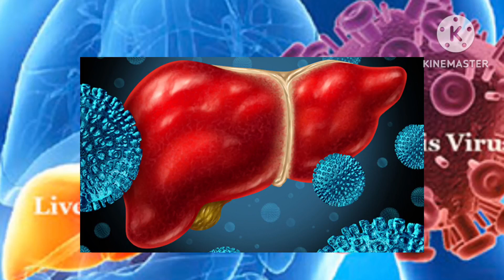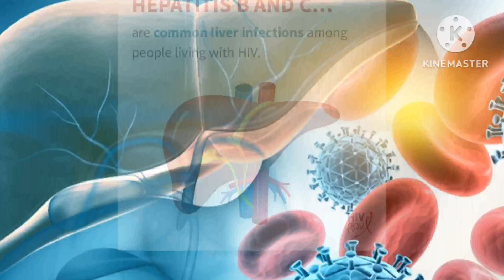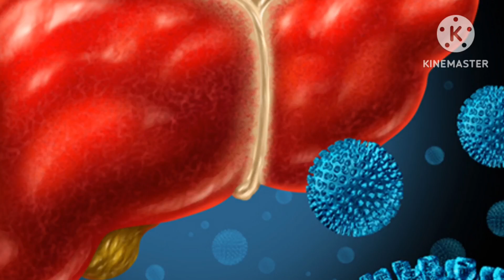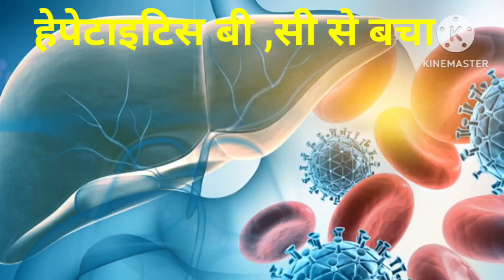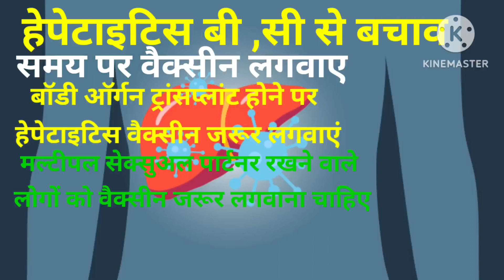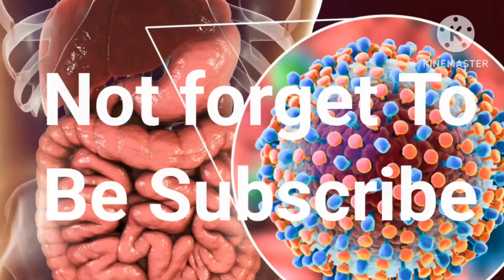हेपेटाइटिस को कैसे पहचाने,जाने हेपेटाइटिस के शुरुआती लक्षण How to recognize Early Symptomshepatitis.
Hello

           Friends Namaste Good morning kaise hai

aap sabhi log Mae Hu dr.sangeeta swagat karti hu

ap sabhi logon ka hamare you tube channel

                         R.S.Women'S Health par

Friends

                Hamare channel ko Support karte rahiye

My Instagram ID 👇
Dr.sangeeta4